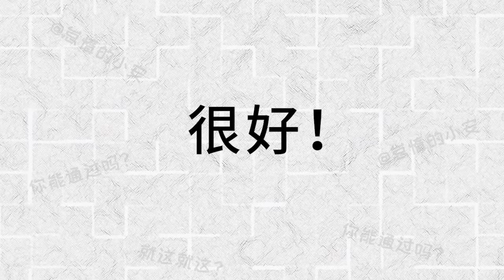只有女生能观看这视频😱..(真的!)